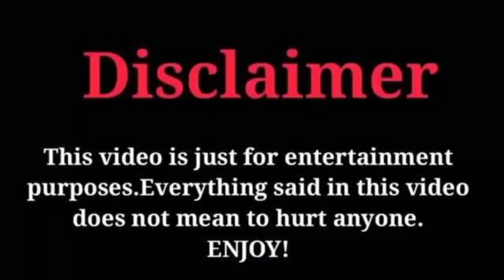Anjali Arora Roast || Kacha Badam Girl Anjali Arora In Lock Up 🤦🏻‍♂️😂!! Funny Video ft. Tridip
Anjali Arora
Anjali Arora Badam Badam
Anjali Arora Viral Reels
Anjali Arora In Lockup
Kangana vs Anjali Arora
Roast Video
Hot Reels
badam badam
badam badam trending song
badam badam trending video song
badam badam trending
badam badam trending reels
badam badam tiktok

Anjali Arora insta reel
Anjali Arora Instagram
Anjali Arora
Anjali Arora viral
achcha badam girl
kacha badam girl insult
kacha badam girl viral
Anjali Arora
Anjali Arora videos
Anjali Arora